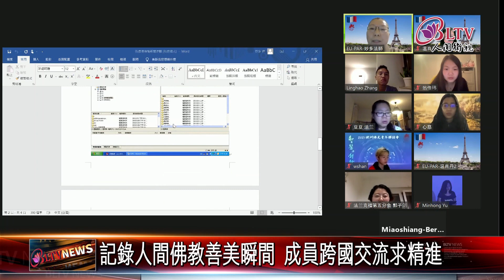20220120 "佛光歐洲影視組"雲端培訓 捕捉人間真善美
佛光山歐洲影視組在雲端展開今年第一場培訓交流，來自各國成員集思廣益投入工作分配，要在接下來活動當中把拍攝工作做到最好，讓人間佛教真善美樣貌傳遞出去。